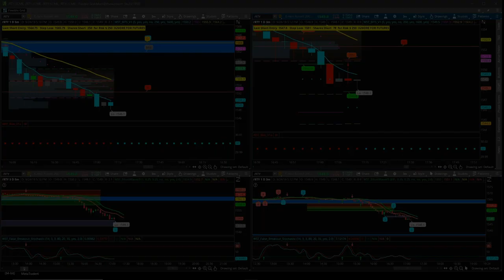5K Club Profits Sept 24 2019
Watch as Paul trades live with the 5K Club and calls out a few of the profits the members made during that webinar

The indicator Suite is available for NinjaTrader, TradeStation, ThinkorSwim and MultiCharts trading patforms.